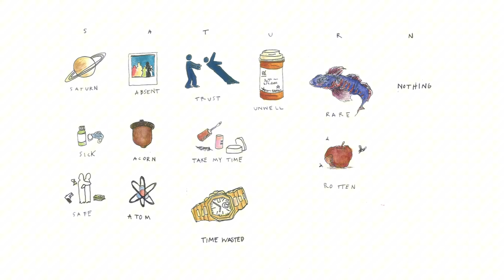saturn — sped up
song: Saturn by SZA 🎧🎶

all sounds and images used in the video belong to the owner